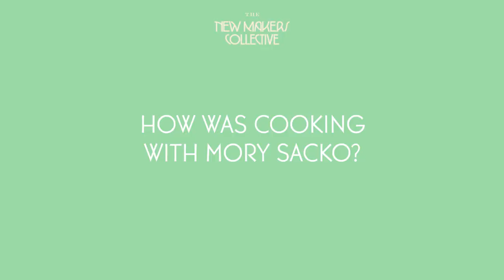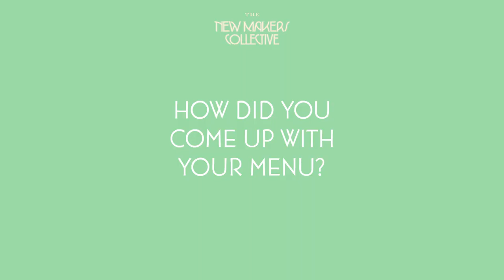VEUVE CLICQUOT | New Makers collective | Let's Talk with Eyal Shani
"We love the same freedom!" The man behind 23 restaurants in some of the most beautiful cities in the world, Israeli chef Eyal Shani, talks about his affinities with Franco Senegalese-Malian chef Mory Sacko and how, according to him, anything can become a star ingredient.

▪️E N J O Y R E S P O N S I B L Y▪️​
𝘛𝘩𝘪𝘴 𝘧𝘪𝘭𝘮 𝘪𝘴 𝘯𝘰𝘵 𝘪𝘯𝘵𝘦𝘯𝘥𝘦𝘥 𝘵𝘰 𝘣𝘦 𝘷𝘪𝘦𝘸𝘦𝘥 𝘣𝘺 𝘱𝘦𝘳𝘴𝘰𝘯𝘴 𝘶𝘯𝘥𝘦𝘳 𝘵𝘩𝘦 𝘢𝘭𝘤𝘰𝘩𝘰𝘭 𝘭𝘦𝘨𝘢𝘭 𝘥𝘳𝘪𝘯𝘬𝘪𝘯𝘨 𝘰𝘳 𝘣𝘶𝘺𝘪𝘯𝘨 𝘢𝘨𝘦 𝘪𝘯 𝘵𝘩𝘦𝘪𝘳 𝘤𝘰𝘶𝘯𝘵𝘳𝘺. 𝘕𝘰𝘵 𝘧𝘰𝘳 𝘶𝘴𝘦 𝘪𝘯 𝘤𝘰𝘶𝘯𝘵𝘳𝘪𝘦𝘴 𝘸𝘪𝘵𝘩 𝘳𝘦𝘴𝘵𝘳𝘪𝘤𝘵𝘪𝘰𝘯𝘴 𝘰𝘯 𝘢𝘭𝘤𝘰𝘩𝘰𝘭𝘪𝘤 𝘣𝘦𝘷𝘦𝘳𝘢𝘨𝘦𝘴 𝘢𝘥𝘷𝘦𝘳𝘵𝘪𝘴𝘪𝘯𝘨.